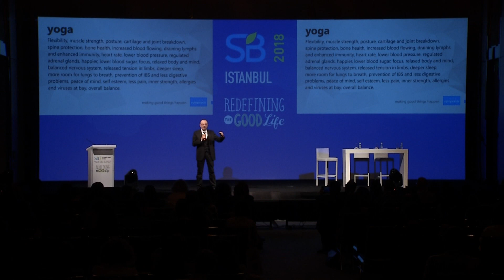Genuine Ιndividual Βased sustainability. SUSTAINABLE BRANDS, Thanos Belalidis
Veganism, yoga, well being, spirituality, coaching, meditation, cycling and running cultures, even focusing on a plastic free life – all trends of a new way of existence where individuals are more conscious of their impact on the planet. Is this the rise of genuine individual based sustainability? A lecture in Sustainable Brands Istanbul. Βίγκαν διατροφή, yoga, well being - αυτογνωσία - πνευματικότητα, coaching, διαλογισμός, τρέξιμο και ποδηλασία, ζωή χωρίς πλαστικά, όλα τάσεις ενός νέου τόπου ζωής όπου οι άνθρωποι είναι πιο συνειδητοί ως προς τις συνέπειες της ύπαρξής τους στον πλανήτη. Είναι τα παραπάνω ένδειξη ενός νέου "κινήματος" αειφορίας (sustainability) που βασίζεται στις επιλογές του καθενός και όχι απλά των κυβερνήσεων ή των επιχειρήσεων; Διάλεξή μου στο Συνέδριο Sustainable Brands Istanbul